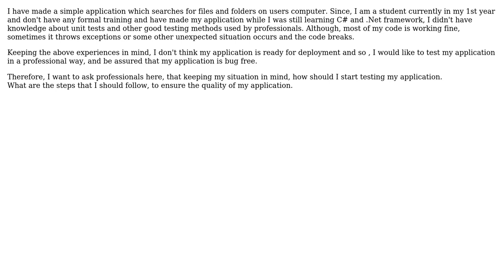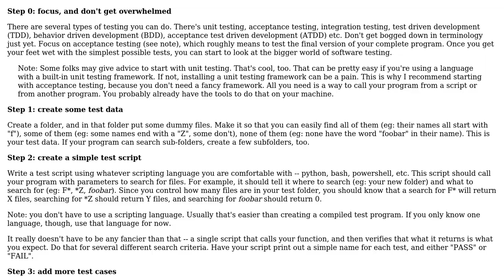Software Engineering: How should I test my application?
With thanks & praise to God, and with thanks to the many people who have made this project possible! | Content (except music & images) licensed under CC BY-SA | Music | Images & others | With thanks to user Pratik Singhal user Bryan Oakley and the Stack Exchange Network Trademarks are property of their respective owners. You are responsible for your own actions.